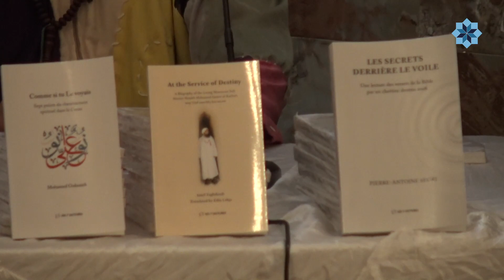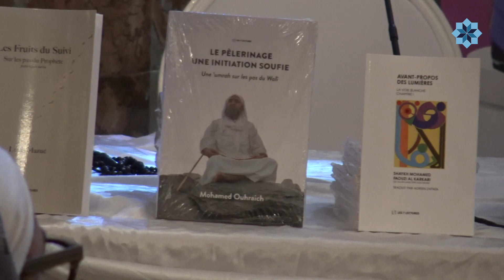Témoignage de Nicolas : ancien chrétien devenu musulman — Mawlid 2019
Nicolas Mohamed Faouzi, partage avec nous durant ce MAWLID2019, sa joie d'avoir trouvé ce qu'il cherchait depuis temps, l'Islam et plus spécifiquement sa spiritualité qu'est le soufisme.